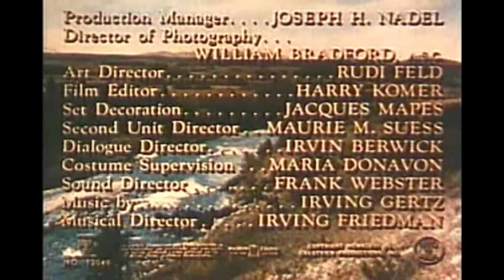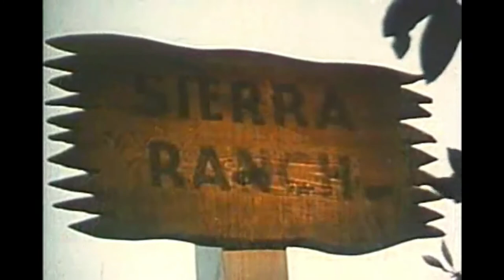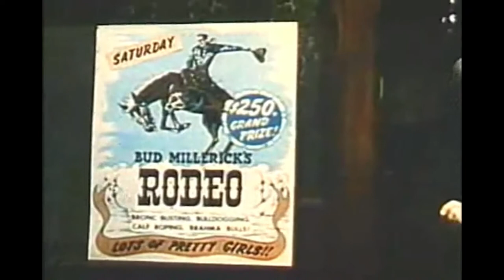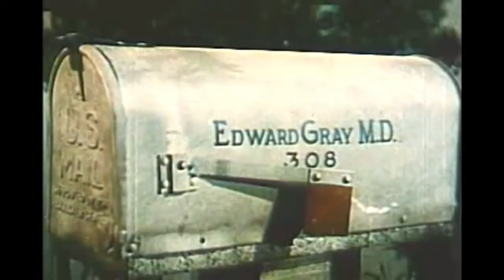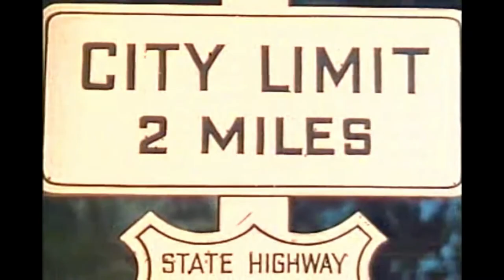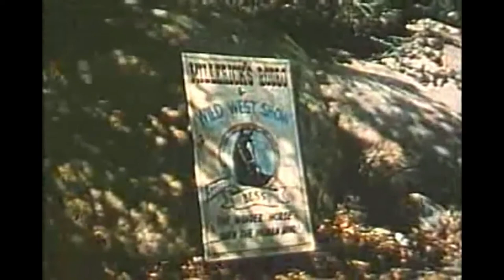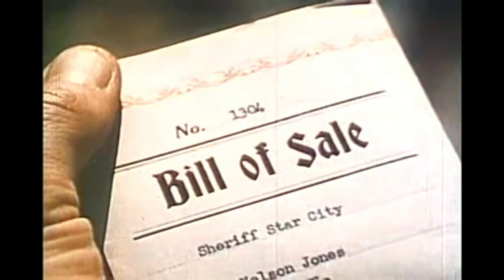Adventures of Gallant Bess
is a 1948 American Western film directed by Lew Landers and starring Cameron Mitchell, ... It has no relation to producer Matthew Rapf's father Harry Rapf's film Gallant Bess.
Ted Daniels, a ranch hand working for a rodeo, captures a magnificent wild horse that he tames and trains

CAST
Cameron Mitchell as Ted Daniels
Audrey Long as Penny Gray
Fuzzy Knight as Woody
James Millican as Bud Millerick
John Harmon as Blake
Edward Gargan as Deputy Sheriff
Harry Cheshire as Edward "Doc" Gray
Cliff Clark as Sheriff
Evelyn Eaton as Billie